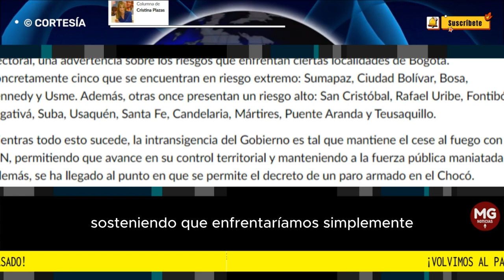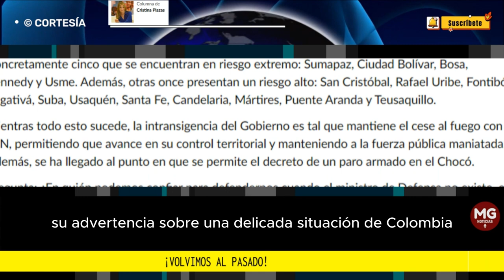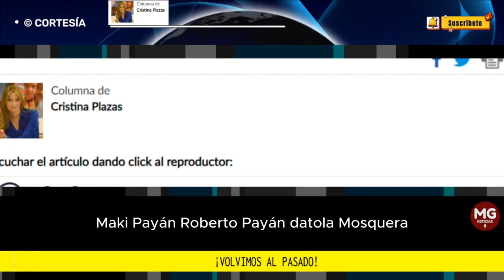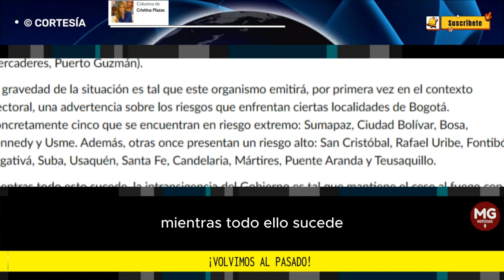¡VOLVIMOS AL PASADO! 📢 Columna de Cristina Plazas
Hoy escribo con un profundo dolor por mi patria. Durante la campaña presidencial, muchos de nosotros enfrentamos críticas cuando alertábamos sobre las posibles repercusiones de que Gustavo Petro llegara al poder. Recuerdo cómo algunos amigos restaban importancia a la situación, sosteniendo que enfrentaríamos simplemente cuatro años difíciles debido a su notoria falta de habilidades en gestión y liderazgo, y a su personalidad inestable, confrontativa, egocéntrica y extremista, sin mencionar su incapacidad para considerar diferentes perspectivas.